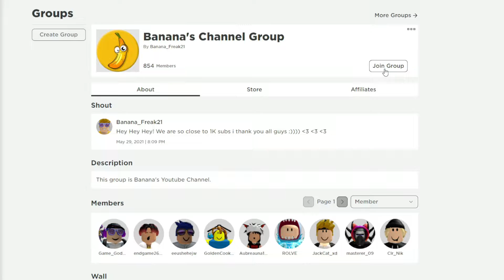(JULY 2021) ALL *NEW* SECRET OP CODES!? Roblox Axe Champions